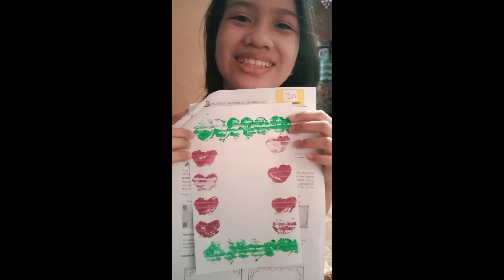Relief Printing / Pagtatatak